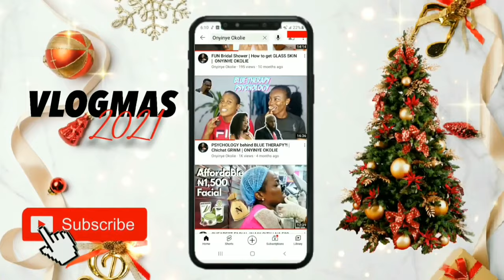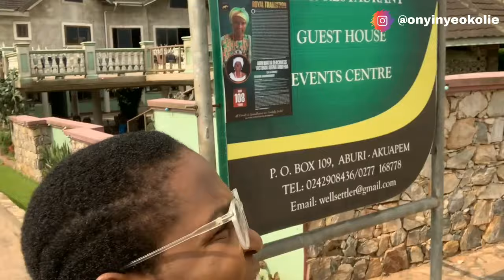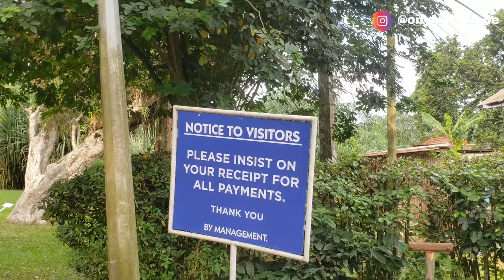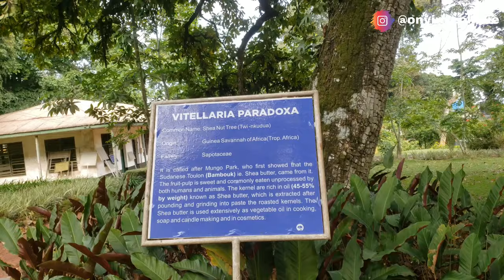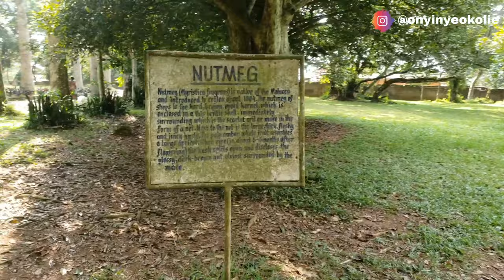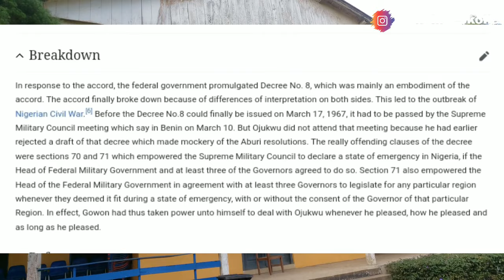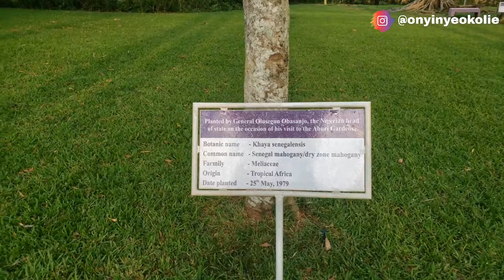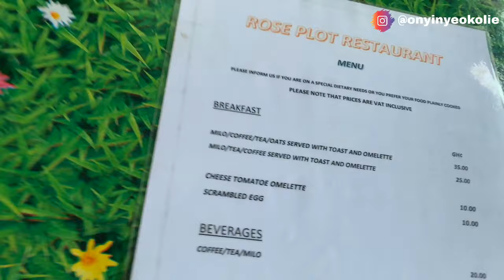NIGERIA asked GHANA FOR HELP!!! | Exploring ABURI, GHANA | ONYINYE OKOLIE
Hi Guys,
This is the 2nd Video in my Ghana Series.
In Today's video I find out about some history  between Ghana and Nigeria that I never knew existe!
Join me as I explore  the Aburi Arts and Crafts Market and The Aburi Botanical Gardens.

• I use PiggyVest to save & invest securely. Sign up and get ₦1,000.00 to start your own savings journey

• Get free trips on the Bolt App!